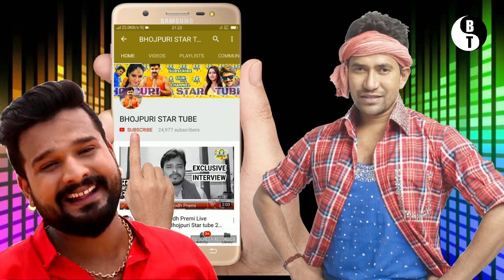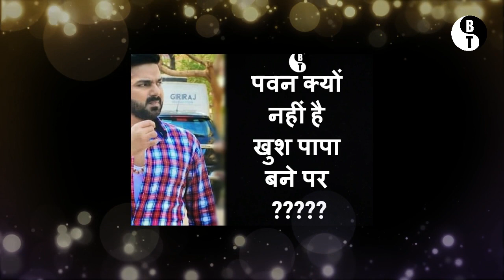पवन सिंह क्यों नहीं है खुश पापा बने पर -Pawan Singh news 2019